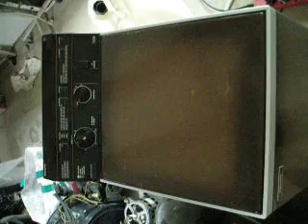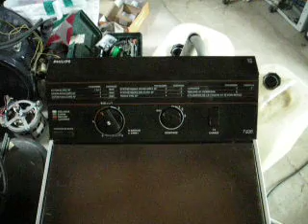Philips T635 essorage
FR:
Lave linge Philips T635 / AWB135.
L'essorage démarre à 200 tours avec la cuve encore pleine d'eau, la vitesse de rotation du tambour monte progressivement jusque à 550 tours au fur et à mesure que la cuve se vide.
Le moteur est de type à courant continu, le stator est un aimant permanent en ferrite, il n'y a pas de tachymètre, seul le rotor est bobiné.
L'électronique qui alimente ce moteur est relativement simple car elle ne fait appel à aucun circuit intégré ou microcontroleur, il n'y a pas de triac mais un pont redresseur composé de 2 diodes et 2 thyristors.

EN:
Philips T635 / AWB135 washing machine.
Spinning starts at 200 rpm with the tub filled with water, the drum speed rises up to 550rpm gradually as the tub empties.
The motor is DC type, the stator is a permanent ferrite magnet, there is no tachometer, only the rotor is wound.
Electronics that drives the motor is relatively simple because it does not use any microcontroller or embedded system, there is no triac but a bridge rectifier consisting of two diodes and two thyristors .